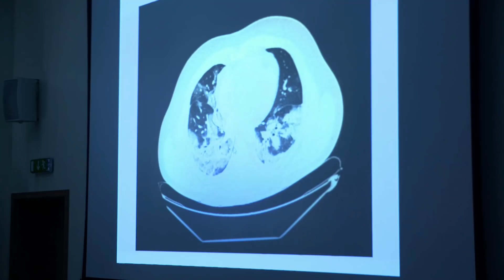Chorował na COVID-19, lekarze przeszczepili mu płuca. „Dostałem drugie życie” (UWAGA! TVN)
45-letni pan Grzegorz jest pierwszym w Polsce i ósmym na świecie pacjentem, któremu udało się przeszczepić płuca po zakażeniu koronawirusem. Organizm mężczyzny mocno walczył o życie. Pomogli lekarze i miłość do żony, 2–letniego synka i wyczekiwanej córeczki, która wkrótce ma przyjść na świat.